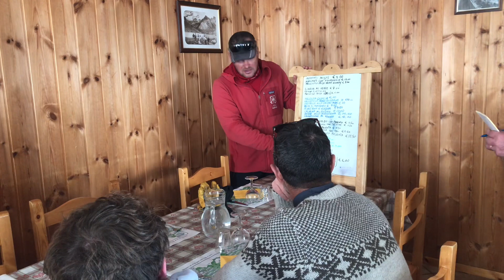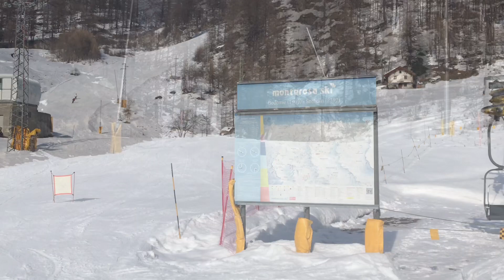Séminaire Monterosa ski, 17 mars 2023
Notre seconde journée à Gressoney - Monterosa Ski, toujours sous le signe de la bonne humeur et du soleil radieux. Avec une belle soirée en altitude au restaurant de la Punta Jolanda d'ou nous sommes descendus avec la dameuse.